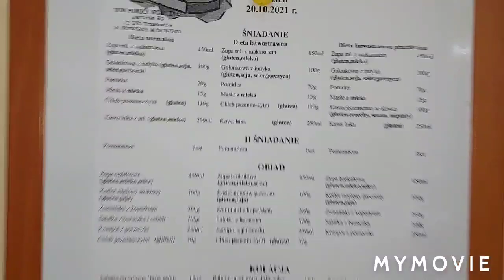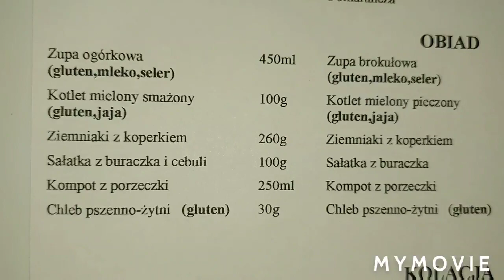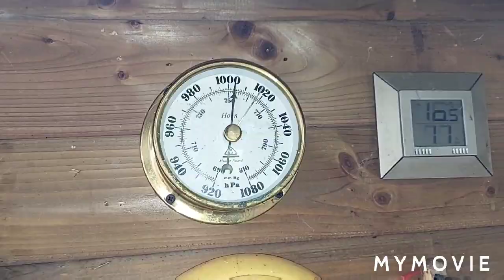OBIAD - 2 kotlety mielone: dziwne - jest Piotruś Pan ale nie ma Cypiska - szukam !: 20.10.2021/14:21